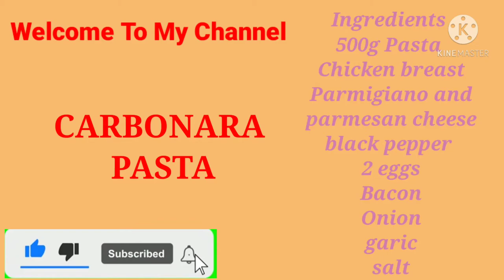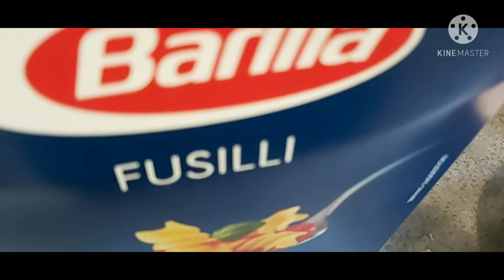Carbonara pasta with Bacon and chicken breast/ my simple version of Carbonara pasta..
My simple recipe of Carbonara pasta